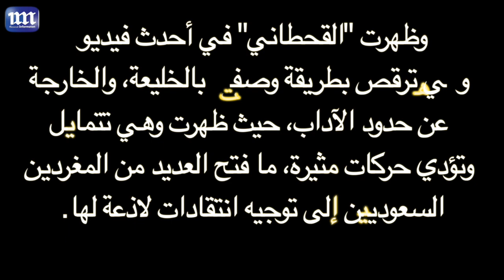فيديوالجديدة "هند القحطاني" تغضب السعوديين برقصة خليعة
فيديو| "هند القحطاني" تغضب السعوديين برقصة خليعة
فيديوالجديدة "هند القحطاني" تغضب السعوديين برقصة خليعةصحيفة المرصد : نشرت السعودية المقيمة في أمريكا والمثيرة للجدل هند القحطاني مقطع فيديو عبر حسابها على تطبيق سناب شات تؤدي خلاله رقصاً على إحدى الأغنيات.

وتصدر هاشتاق هند_القحطاني ترند موقع التواصل الاجتماعي تويتر بعد نشرها لمقطع الفيديو بدقائق، فيما رأى مغردون ونشطاء أن القحطاني تواصل استفزاز السعوديين بنشرها مقاطع وتصرفات مخالفة للعادات والتقاليد.

واعتبر العديد من المواطنين، القحطاني، التعمد باستفزازهم ، بسبب مقاطع الفيديو الجريئة والمتتابعة التي تنشرها على مواقع التواصل الاجتماعي.

وهند القحطاني كانت تعمل مدرسة في السعودية قبل أن تنتقل للإقامة في الولايات المتحدة الأمريكية.

يذكر أن القحطاني ظهرت في عدة مقاطع سابقة دعوتها للرجال السعوديين للتخلي عن نظرتهم للمرأة التي ترتدي ملابس مكشوفة أو تظهر بعض الأجزاء من جسدها، وظهرت في مقطع فيديو آخر تتحدث عن جمالها وتقارن بينها وبين المعلمات السعوديات اللواتي ما زلن يلتزمن باللباس التقليدي.